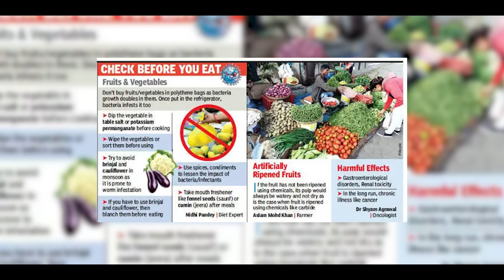PURVOZANCHI NIXEANNI | NEW KONKANI SONG | BAB ANDREW & BAB AGNEL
Singers
Bab Andrew & Bab Agnel

Lyrics
Bab Agnel

Music
Frampton desa

Videography & Editing
Anshawl

Special thanks
Bab Andrew